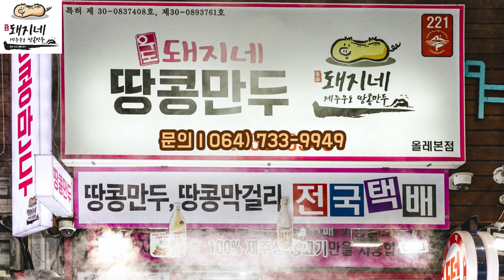우도돼지네땅콩만두